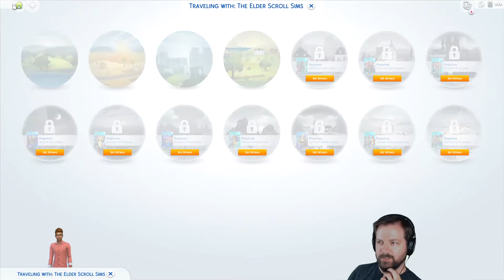The Sims 4: Elder Scrolls Edition - Part 19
The Sims 4: Elder Scrolls Edition
We voyeurize (?) a house containing four of my Elder Scrolls series characters. It’s gonna be weird.